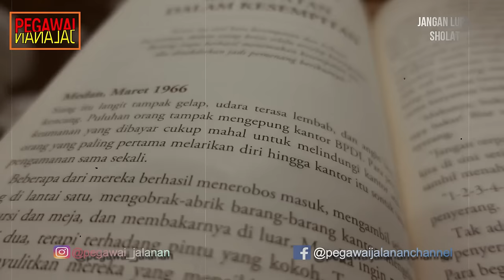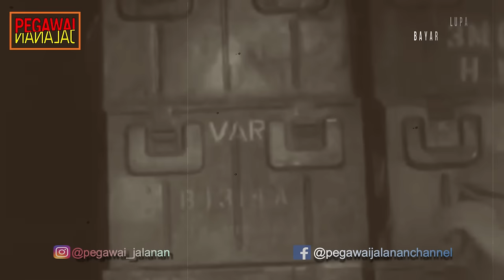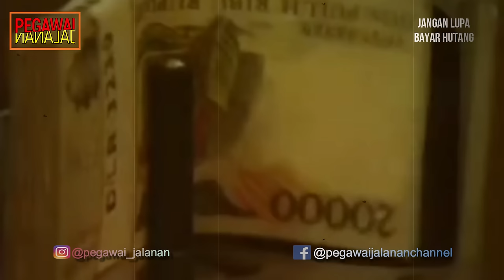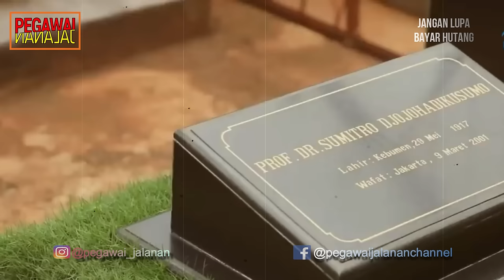PEMBERONTAKAN DAN PENGABDIAN AYAH KANDUNG PRABOWO SUBIANTO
Soemitro terlahir di Kebumen, Keresidenan Kedu pada tanggal 29 Mei 1917. Ia merupakan anak sulung dari Margono Djojohadikusumo, seorang pegawai tingkat menengah dalam pemerintahan kolonial Hindia Belanda yang belakangan menjadi pendiri Bank Negara Indonesia. Ia memulai pendidikan di sekolah Europeesche Lagere School (setara sekolah dasar) dan belakangan Opleiding School Voor Inlandsche Ambtenaren di Banyumas. Pada tahun 1935, setelah menyelesaikan pendidikan di Hindia Belanda, Soemitro melanjutkan studinya ke Sekolah Tinggi Ekonomi (Nederlandsche Economische Hogeschool) di Rotterdam, Belanda. Pada masa itu, karena depresi besar, tidak banyak putra Indonesia bahkan keturunan priyayi yang dapat berkuliah di luar negeri.

Referensi :
Ali Moertopo dan Jejaknya Pada Peristiwa Bersejarah Indonesia. Tempo Publishing. 2020. ISBN 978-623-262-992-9.

Rupiah di tengah rentang sejarah: 45 tahun uang Republik Indonesia, 1946–1991. Kementerian Keuangan. 1991.

Djojohadikusumo, Sumitro (1986). "Recollections of My Career". Bulletin of Indonesian Economic Studies (dalam bahasa Inggris). 22 (3): 27–39. doi:10.1080/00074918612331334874. ISSN 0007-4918.

Katoppo, Aristides (2000). Sumitro Djojohadikusumo, jejak perlawanan begawan pejuang. Pustaka Sinar Harapan. ISBN 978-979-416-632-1.

Lindblad, J. Th (2008). Bridges to New Business: The Economic Decolonization of Indonesia (dalam bahasa Inggris). BRILL. ISBN 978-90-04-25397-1.

Poeze, Harry A.; Dijk, Cornelis; van der Meulen, Inge (2008). Di negeri penjajah: orang Indonesia di negeri Belanda, 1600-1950. Kepustakaan Populer Gramedia. ISBN 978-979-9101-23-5.

Rice, Robert (1969). "Sumitro's Role in Foreign Trade Policy". Indonesia (8): 183–211. doi:10.2307/3350674. hdl:1813/53469. ISSN 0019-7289. JSTOR 3350674.

Rice, Robert (1983). "The Origins of Basic Economic Ideas and Their Impact on 'New Order' Policies". Bulletin of Indonesian Economic Studies. 19 (2): 60–82. doi:10.1080/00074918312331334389.

Setiono, Benny G. (2008). Tionghoa Dalam Pusaran Politik. TransMedia. ISBN 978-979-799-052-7.
 Toer, Pramoedya Ananta; Toer, Koesalah Soebagyo; Kamil, Ediati (2005). Kronik Revolusi Indonesia 2 (1946). Kepustakaan Populer Gramedia. ISBN 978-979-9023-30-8.